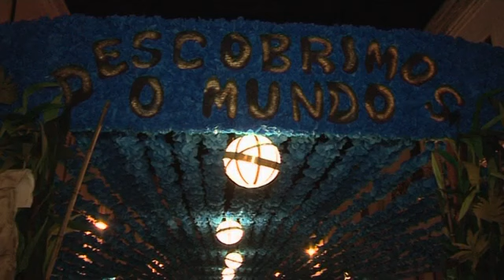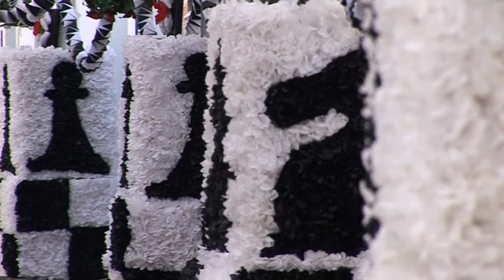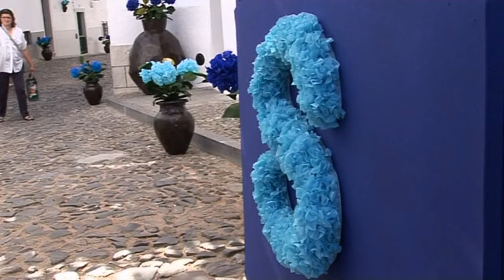Festas do povo 2011🌹Canta Grupo cantares Despertar alentejano de campo maior 🌺